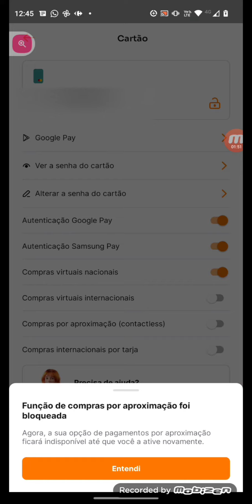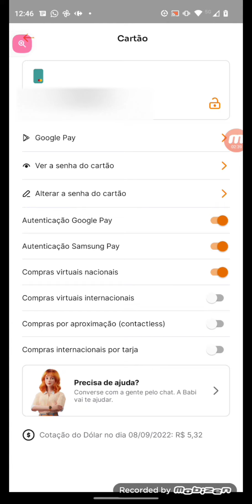Desabilitar a função de compra por aproximação!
Neste vídeo irei explicar, de forma rápida, como fazer para não cair no golpe da compra por aproximação, desabilitando essa função diretamente no app do seu banco!

Fiz o procedimento no banco onde tenho conta, mas pode ser feito em quaisquer banco onde você seja cliente!